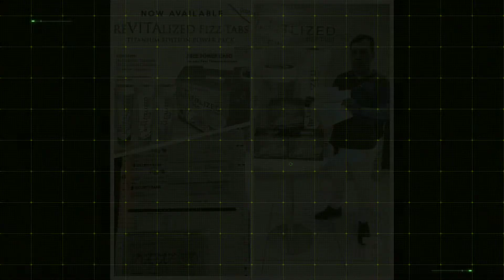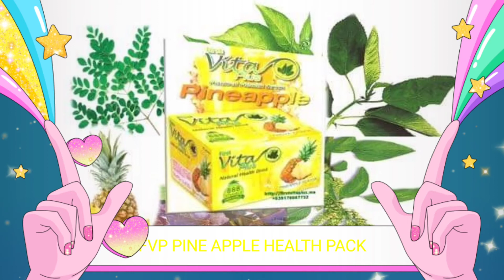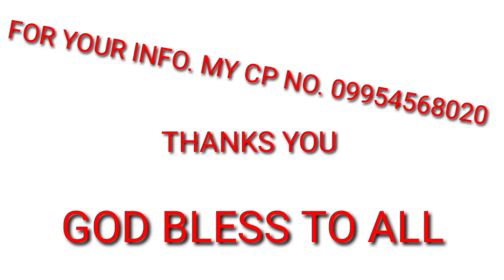First Vita plus Variants & First Vita Plus jingle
Immunity Booster❤❤❤

❓Vitamin C ba Ang hanap mo?!
Dahil sa Firstvitaplus, number 1 sangkap nito ay MALUNGGAY na mayaman sa VITAMIN C.. 👍
❗Alam mo ba na ang  MALUNGGAY ang itinuturing na "SUPER FOOD" ngaun dahil sa napakarami ng benepisyo nito..👏👏👏

✅Kaya nitong pigilan ang pagkakaroon ng 300 uri ng sakit
✅Nakakapagpalakas ng resistensya
✅Tumutulong s pagprotekta ng mata
✅Mabuti para sa atay at kidney
✅Nakakatulong mabalanse ang blood sugar
✅ Nakakatulong makapagpalakas ng gatas sa mga kapapanganak na ina
✅Mayaman sa anti bacterial at antifungal properties
✅ Mabisang anti oxidant

❗Introducing First Vitaplus Dalandan variant with 5 Power herbs❗ ang gulay na ginawang juice na "the best" para sa mga "KIDS" upang lumakas ang IMMUNE SYSTEM  para MALABANAN at  MAIWASAN ang kumakalat na CORONA VIRUS.. 👍

For orders please leave below
Name:
Addres: